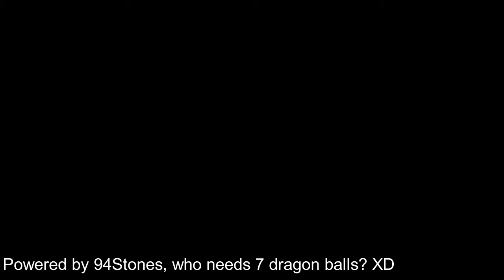Z-Fighters' Development (Dragon Ball Super Episode 102)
So, besides Krillin being out. We get an update on what is everyone else is doing.

The music you are hearing is from 94Stones best known for my Goosebumps background music and even the DBS videos. Here is the original video and here is his channel made sure you check him out. He makes some of the best music I have heard by far. Sorry Jimmy. XD